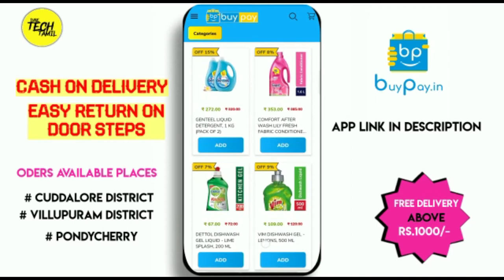Morning News-Headlines[Tamil] 12 9 20 6 am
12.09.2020 காலை 6 மணி முக்கிய செய்திகள்.